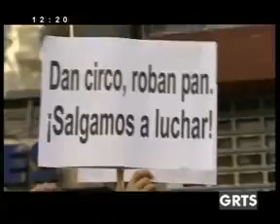GRTS 15 07 2012 1220 GMT